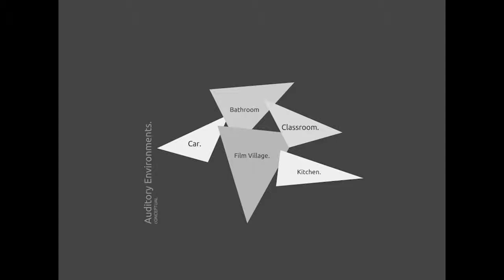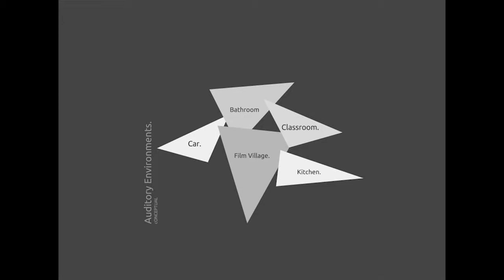Mitchell Perrin - DMA Soundscape